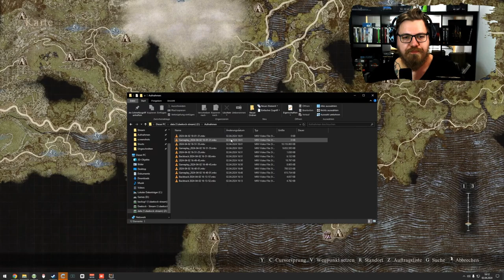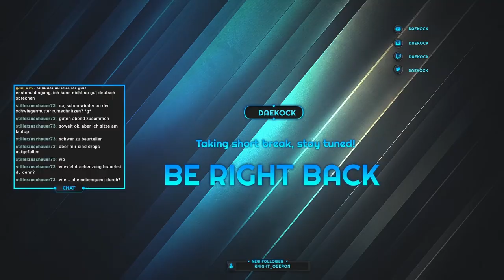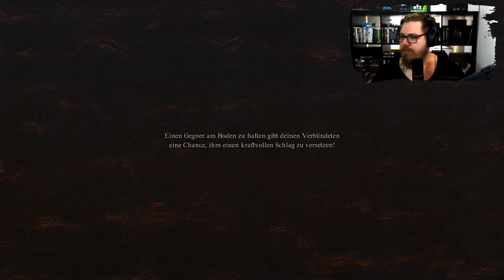Dragon's Dogma 2 | Hauptmission & mehr? ⚔